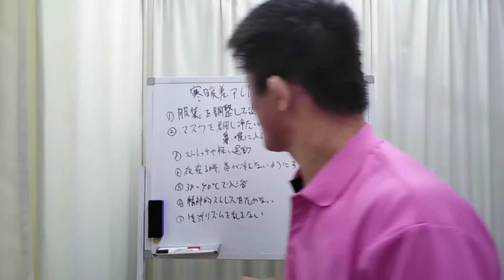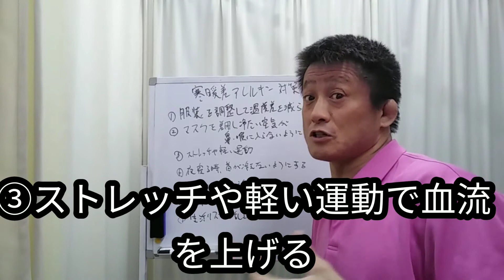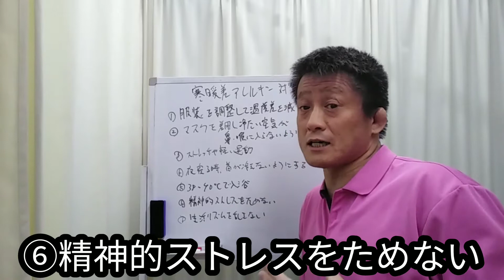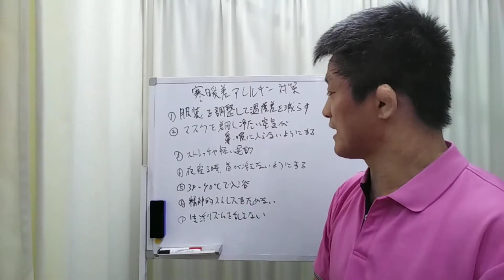【自律神経】寒暖差アレルギー撃退する7つの対策20210309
今回は、花粉症と間違えやすい春の寒暖差アレルギーとその対策について説明しました。
春になりくしゃみや鼻水が多くなった方は最後までご覧ください。

◆受付時間
〈月〜金〉9:00~12:30、15:00~19:00
〈土〉9:00~13:00